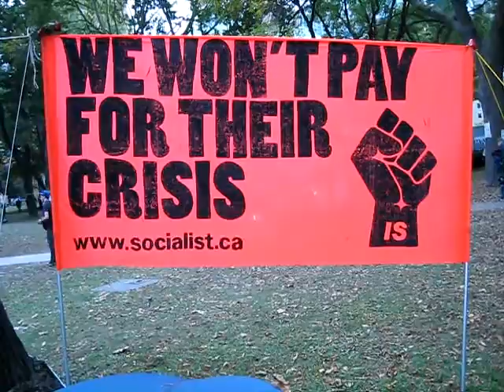Kyle at Occupy Toronto (Mon Oct 17 2011)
I had a meeting this afternoon.  On my way home, I walked by St. James park, where Occupy Toronto is taking place.  I decided to walk through and take a look at the goings-on.  (Never trust the media; think for yourself, get your own information.)

I took some random footage while I was there.  If this could be of any use to you, take it and use it!  I'm releasing this under a creative commons attribution licence.  use it for whatever you want, commercial or otherwise, just be sure to cite me (Kyle Clements) for providing this material.  and if you could post a link to your use of this material in the comments, that would let me check it out and see what you've done with it. I'd be interested to see it.